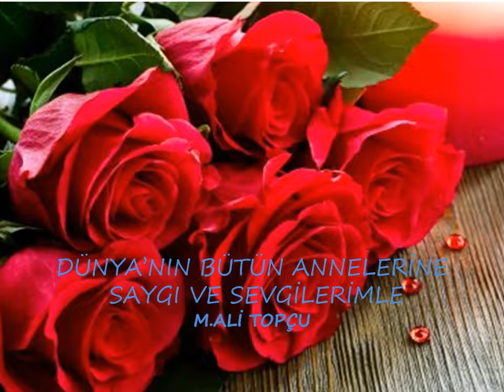ANAM VİDEO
Annelerimiz baş tacımız